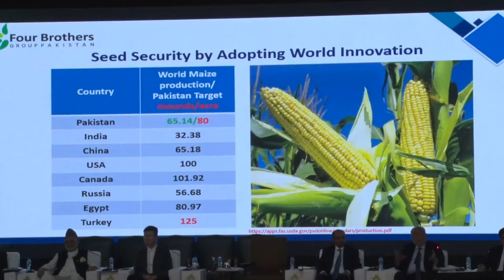Highlights: National Seminar on Food Security under Green Pakistan Initiative.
*زراعت و غذائی تحفظ پر قومی سیمینار میں وزیرِ اعظم محمد شہباز شریف کی مہمانِ خصوصی کے طور پر شرکت.*
*پاکستان کی معیشت کیلئے زراعت ریڑھ کی ہڈی کی حیثیت رکھتی ہے. وزیرِ اعظم*
*حکومت ملک میں زراعت کی ترقی اور کسانون کی خوشحالی کیلئے تمام ضروری اقدامات کر رہی ہے. وزیرِ اعظم*
*حکومت حال ہی میں قائم اسپیشل انویسٹمنٹ فسیلیٹیشن کونسل (SIFC) سے زراعت کے ساتھ ساتھ تمام شعبوں کی مکمل استعداد سے فائدہ اٹھائے گی. وزیرِاعظم*
*گرین پاکستان انیشی ایٹیو پاکستان کیلئے دوسری بڑی گرین ریولوشن ثابت ہوگا. وزیرِاعظم*
*یہ دوسری گرین ریولوشن انشاء اللہ پاکستان کیلئے ترقی کی راہیں کھولے گی. وزیرِ اعظم*
*آرمی چیف جنرل سید عاصم منیر کی اس سیمینار میں اعزازی مہمان کے طور پر شرکت*
*آرمی چیف نے بھی سیمینار سے خطاب کیا اور شرکاء کو یقین دلایا کہ پاک فوج SIFC کے تحت تمام حکومتی اقدامات جیسے کہ گرین پاکستان انیشی ایٹیو میں پاکستانی قوم کی امنگوں پر پوری اترے گی.*
*سیمینار میں وفاقی وزراء، سندھ اور پنجاب کے وزراء اعلی، چاروں صوبوں کے چیف سیکٹریز، زرعی ماہرین، اعلی عسکری افسران اور ملک بھر سے کسانوں کی بڑی تعداد کی شرکت*
*بین الاقوامی مہمان، برطانیہ، اٹلی اسپین، چین، بحرین، قطر، سعودی عرب، ترکیہ اور دیگر ممالک سے تعلق رکھنے والے سفارتکار اور سرمایہ کاروں نے بھی سیمینار میں شرکت کی.*
*لینڈ مینجمنٹ سسٹم کے بعد گرین پاکستان انیشی ایٹیو پاکستان کی غذائی سلامتی، زرعی مصنوعات کی برآمد اور درآمدات میں کمی سے ملکی معیشت کیلئے اپنا اہم کردار ادا کرے گا.*
*زرعی، ٹیکسٹائل، چمڑے اور لائیوو اسٹاک کے شعبوں سے تعلق رکھنے والے ماہرین نے حکومت اور پاک فوج کے زراعت کی ترقی پر خصوصی توجہ کی تعریف کی.*
*ماہرین نے اس حوالے سے جدت، پبلک پرائیوٹ پارٹنر شپ اور چھوٹے کسان تک معاشی فوائد پہنچانے کے اقدام کو بھی سراہا.*
*شرکاء نے اس موضوع پر سیمینار کے انعقاد کو سراہا.*
*یہ سیمینار ملک میں زراعت اور لائیوو اسٹاک کے شعبے کی ترقی کی طرف ایک مثبت قدم ہے. شرکاء*
*شرکاء نے پاکستان کی معاشی ترقی کیلئے پاک فوج کی اس خصوصی شعبے پر توجہ پر تعریف کی.*
*وزیرِ اعظم نے زراعت اور لائیوواسٹاک کی نمائش کا بھی دورہ کیا.*